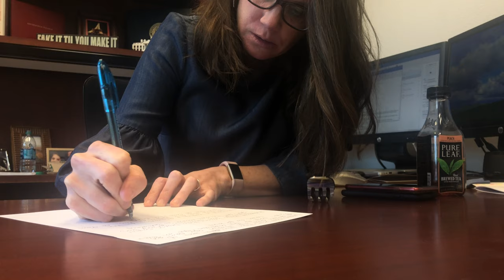3.21.19 Around the County